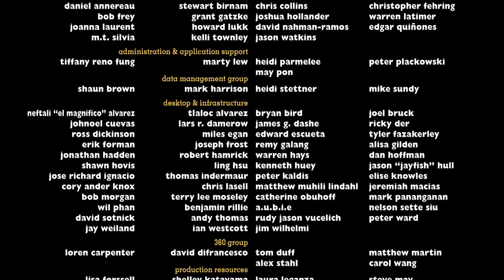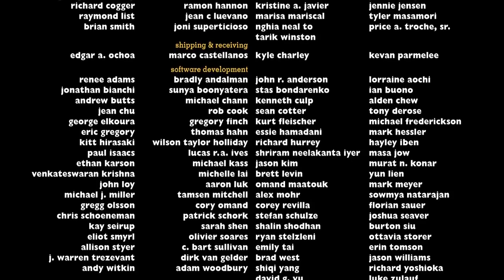Créditos Finales || [4/5] || TOY STORY 3 [2010] || Español Latino || FULL HD.